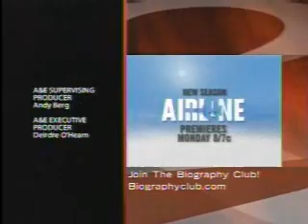Chap 6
BIO